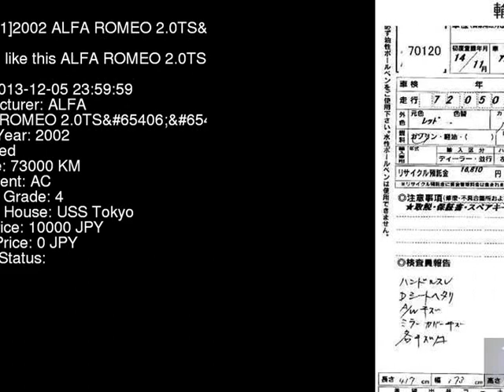2002 ALFA ROMEO 2.0TS_ 937AB - Japanese Used Car For Sale Japan Auction Import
2002 ALFA ROMEO 2.0TS_ 937AB - Japanese Used Car For Sale Japan Auction Import 937AB,ALFA,ROMEO,2.0TS_,USS Tokyo,jdmvip,vip,jdm,cars,japan,jdmvip.com,japanesecars,usedcars Japanese Used JDM Car For Sale At Auction in Japan for Import